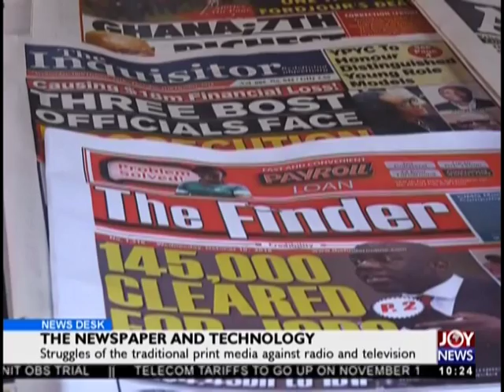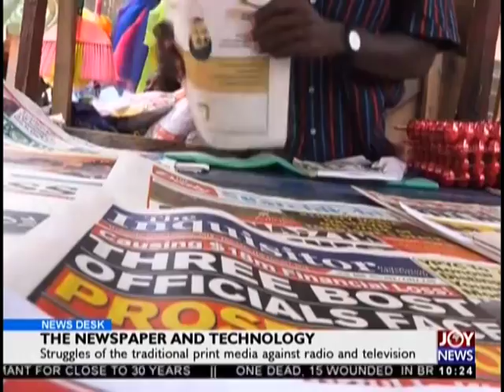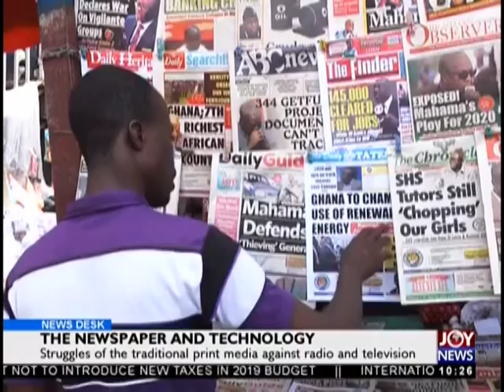The Newspaper And Technology - News Desk on JoyNews (18-10-18)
Struggles of the traditional print media against radio and television